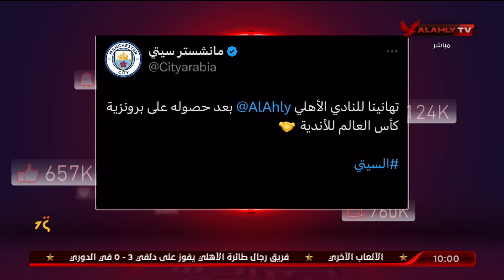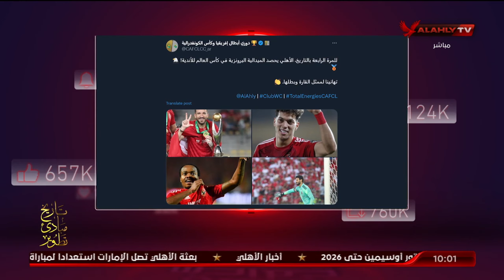تهنئة السيتي والاتحاد الافريقي للأهلي علي حصوله علي برونزية كأس العالم للأندية